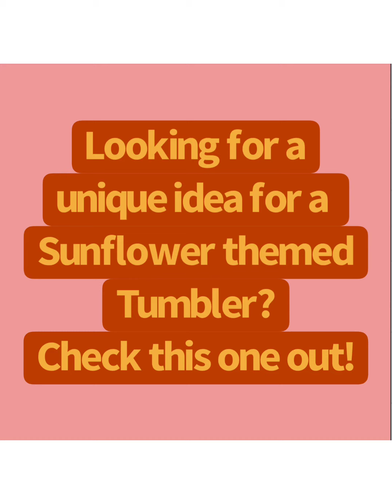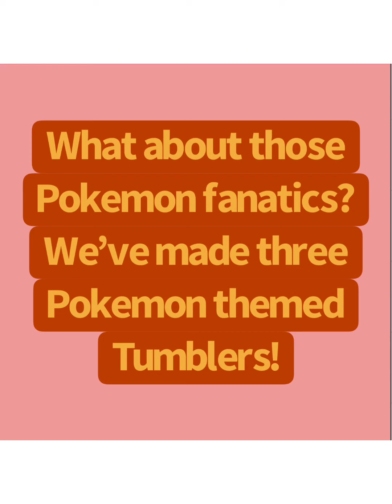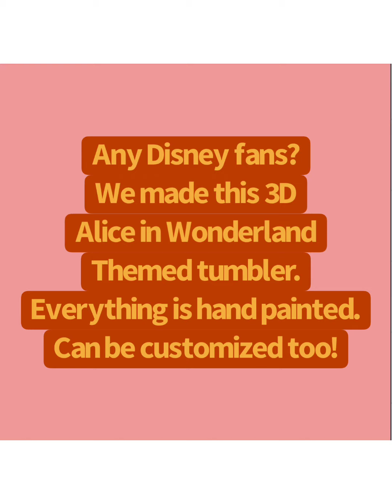Sunflower Themed Tumbler and others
So many sunflower themed tumblers out there but they all have similarities to them. Want one that's unique? This just might be the perfect tumbler you are looking for. This was a custom order, followed by two other tumblers that was made, including a 3D tumbler. Check them out, and give us your support.